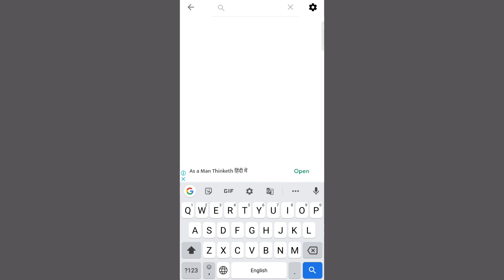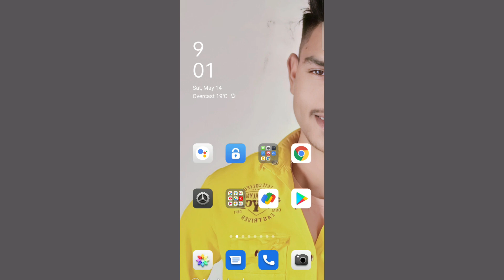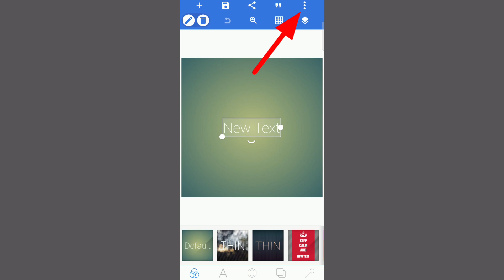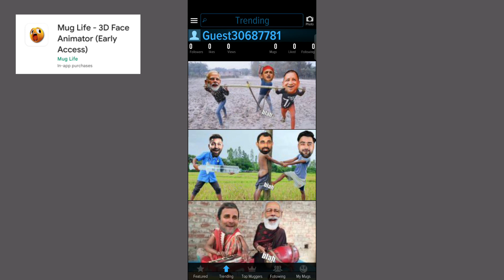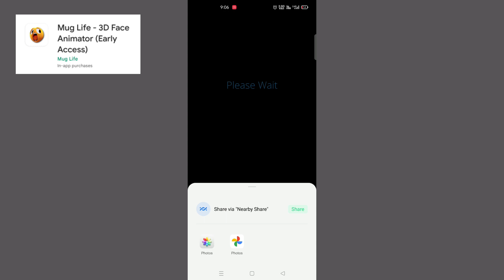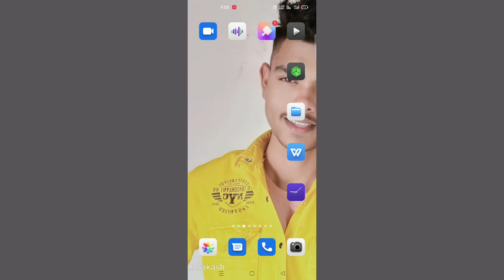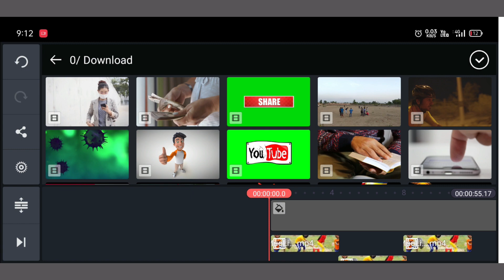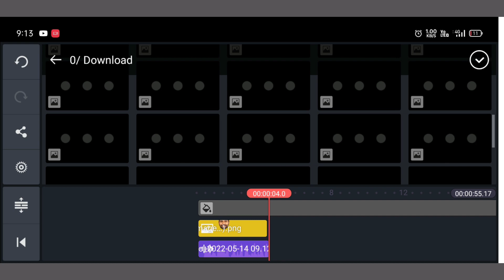कार्टून वीडियो कैसे बनाएं | cricket cartoon video kaise banaye | Tech Aakash Help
दोस्तों इस वीडियो में आप लोग जानोगे की कार्टून वीडियो कैसे बनाया जाता है अपने मोबाइल से बिल्कुल फ्री मैं आप लोग वीडियो को पूरा देखें इस वीडियो में आप लोगों को हर एक कदम पर आपको समझाया गया है कि कैसे आपको वीडियो बनाना है

Instagram - ғʟᴏᴡ ᴍᴇ ɪsᴛᴀɢʀᴀᴍ ɪᴅ -

cricket cartoon video kaise banaye
cricket cartoon funny video kaise banaye
cartoon video kaise banaye free me
कार्टून वीडियो कैसे बनाएं
कार्टून वीडियो कैसे बनाएं मोबाइल से
कार्टून वीडियो कैसे बनाएं यूट्यूब पर